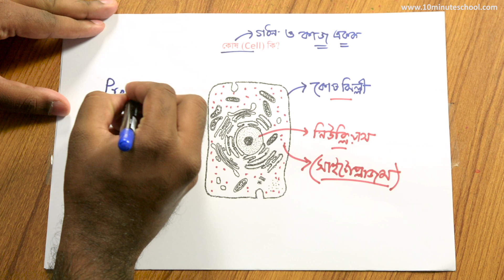১২.৪০. অধ্যায় ১২ : জীবের পরিবেশ, বিস্তার, সংরক্ষণ - জলজ অভিযোজন (Adaptation of plants in water)